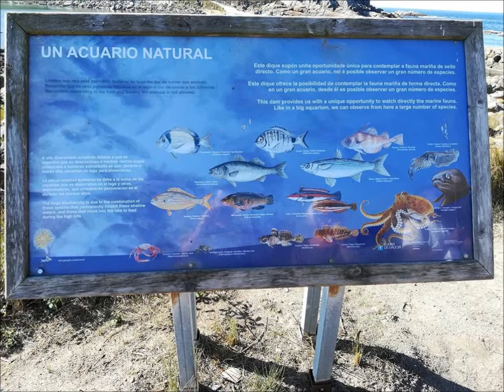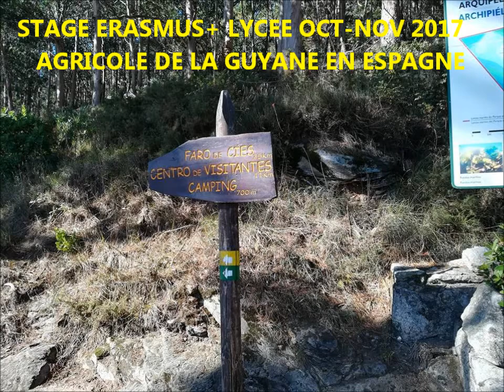Erasmus+ Projet "StaF-973" Stages élèves Lycée agricole Guyane en Espagne octobre 2017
Ce projet est porté par l'établissement public local d'enseignement et de formation professionnelle agricole de Guyane (EPLEFPA) . Il regroupe 450 élèves et se propose d'envoyer 60 d'entre eux en mobilité, groupés en quatre voyages, ainsi que 10 personnels en stage professionnel de 2 semaines. Cet établissement est titulaire de la charte ECHE. C’est sa première candidature Erasmus+ EFP. Cet établissement dispense des formations dans le domaine de la production agricole, de l’élevage, du maraîchage, de l'environnement, du paysage, de la forêt et du commerce. Les partenaires étrangers sont au nombre de 12 répartis au Portugal, en Espagne et au Royaume-Uni. Ce sont des établissements agricoles de petite ou moyenne taille, des organismes de formation professionnelle ou des intermédiaires en relation avec un réseau important d'entreprises acceptant des stagiaires. Les acquis escomptés de ce projet sont centrés sur les apprenants: leur insertion sociale et leur insertion professionnelle via le renforcement des compétences, l’augmentation de l'employabilité ainsi que le développement de l'esprit d’entreprise. On peut noter aussi, parmi les priorités, l'apprentissage civique et l'ouverture à d'autres cultures ainsi qu’une prise d'autonomie. L’apprentissage linguistique par immersion dans le pays d’accueil et l'apprentissage professionnel en découvrant d'autres méthodes de travail ou d'autres techniques au sein des entreprises accueillantes sont aussi des acquis attendus. Pour beaucoup de stagiaires ce sera un premier voyage en Europe et le but du projet est aussi de leur faire appréhender leur appartenance à la citoyenneté européenne même s'ils en sont géographiquement très éloignés. Les compétences et expériences attendues de la formation par la mobilité pour les personnels sont décrites:elles sont d'ordre linguistique mais aussi professionnelles par la découverte ou l'acquisition de nouvelles méthodes de culture par exemple. Des objectifs opérationnels d’évaluation sont décrits pour les apprenants, en lien avec les référentiels de bac professionnel. De même, les objectifs sont décrits pour les formations de personnels.